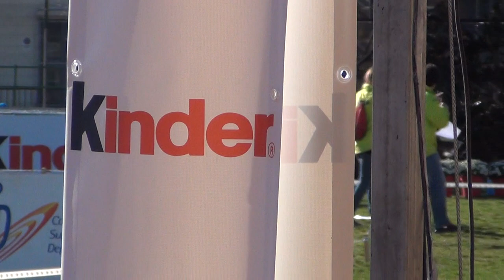Campeonato de España de Cross en Granollers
31 años después Cataluña acoge el campeonato de España de Cross. LLegada de Nicolau Osete en la categoría veteranos (82 años). Con 52 años paró el crono en 2:46´ en maratón y 36 min. los 10 km.